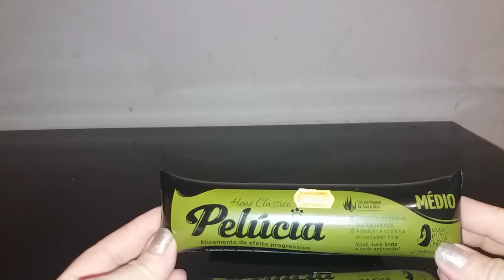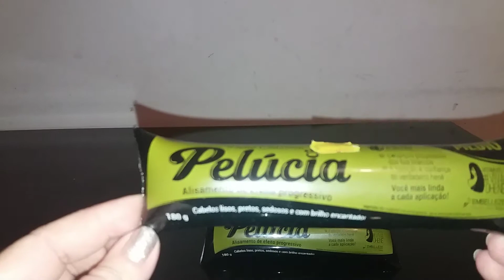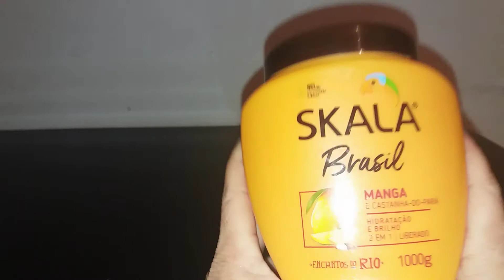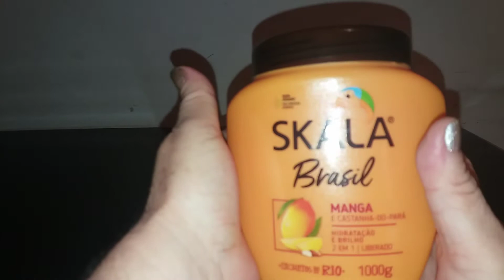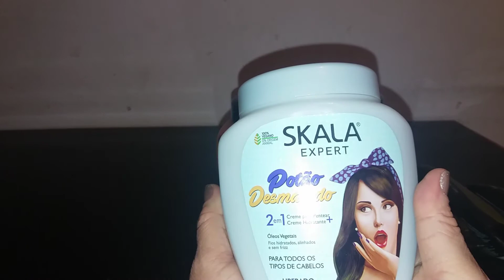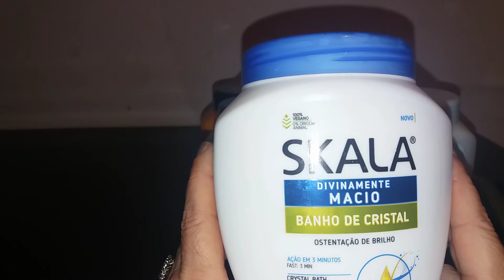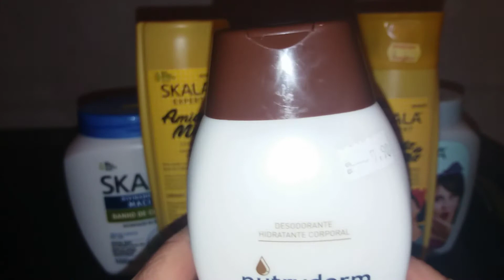Comprinhas de farmácia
Obrigada por visitarem meu canal!

O creme Cristal eu ja conhecia de muito tempo mas na hora de gravar me falhou a memória.

Caixa Postal 15 185
AGF CEILANDIA NORTE
CEILANDIA - DF
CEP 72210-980